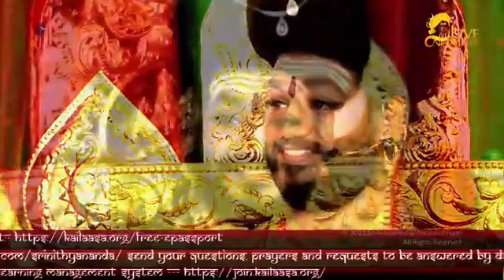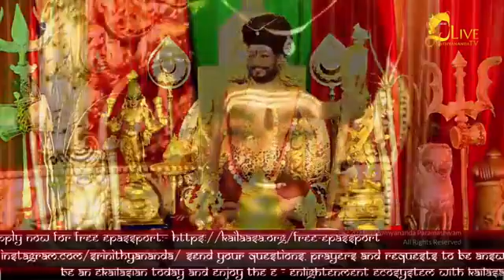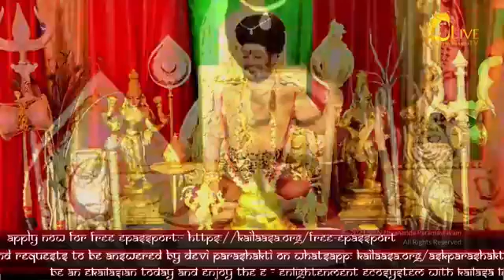Live Parashankti Akashic Reading 19 June 21 11PM IST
Supreme Pontiff of Hinduism (SPH), His Divine Holiness (HDH) Sri Nithyananda Paramashivam is the reviver of KAILASA - the ancient, enlightened, Hindu civilizational nation.

SPH is an Avatar/ Jagatguru Mahasannidhanam (JGM) of Hinduism. SPH has made power manifestation into a science. The SOVEREIGN ORDER OF KAILASA led by SPH & NITHYANANDA ORDER of monks, nuns & Hindu diaspora are working for global peace & to give super conscious breakthrough to humanity.

NITHYANANDA HINDU UNIVERSITY (World's largest Hindu University) with extended campuses in 150 countries is collecting,  preserving, decoding & reviving 20 million source books of Hinduism. Please visit us at 8 AM/ 8 PM IST everyday for live sessions. SPH is the 293rd Guru MahaSannidanam of Shyamalapeeta Sarvajnapeetham (ancient apex body) & Emperor of Suryavamsa Surangi Samrajyam (Kingdom).

He has survived the worst persecution of multiple assassination attempts on his person and character by anti-Hindu elements.